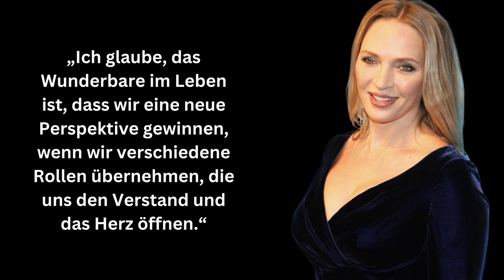Beste Zitate von UMA THURMAN für deine Persönlichkeitsentwicklung | zum Nachdenken | Weisheiten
Uma Karuna Thurman ist genau wie Kim Basinger amerikanische Schauspielerin und ehemaliges Model. Sie spielte unter anderem in Filmen von Quentin Tarantino wie "Pulp Fiction" und  "Kill Bill" mit. Zudem spielte Sie auch Rollen in Filmen wie "Paycheck", "Lügen haben lange Beine" oder "Gattaca".

Wir wünschen dir viel Spaß und Freude mit Uma Thurman´s Zitaten ❤

Nachbearbeitung: Freigestellt und in Kontext eingefügt
Lizenz: Creative Commons, No Copyright